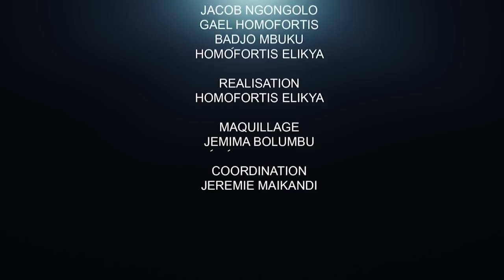STEVE MBIKAYI CLOT LE DEBAT, MANDAT PRÉSIDENTIEL À 7ans: CŒURS SENSIBLES ABSTENEZ-VOUS !